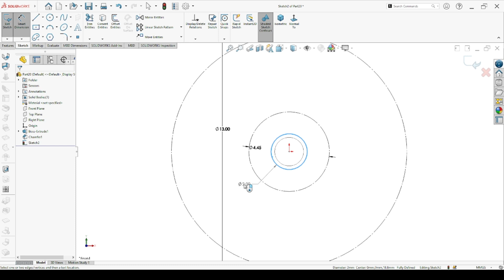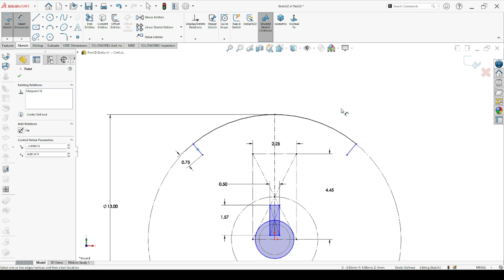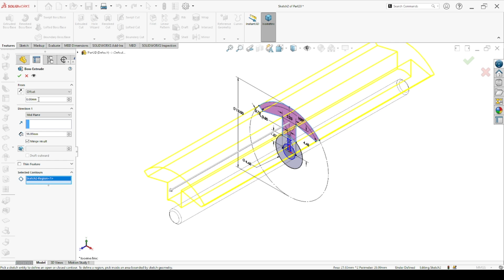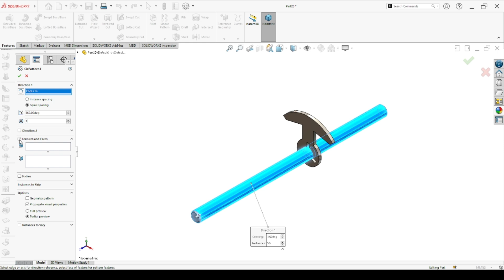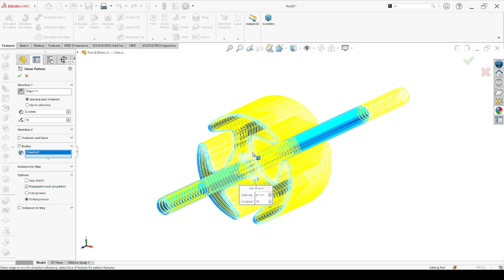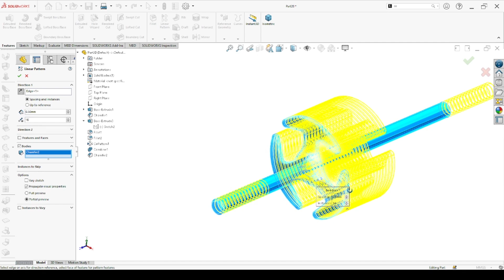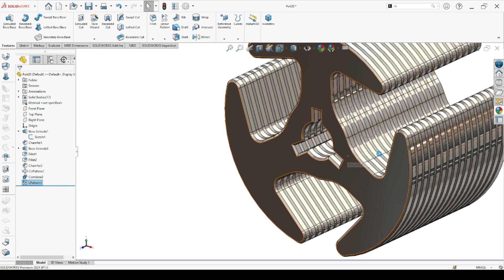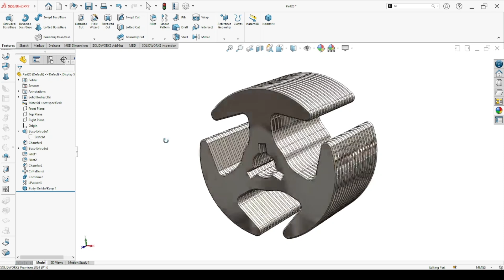"SolidWorks Tutorial: Designing a DC Motor Rotor - Complete Guide"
"Master the essentials of designing a DC motor rotor in SolidWorks with this step-by-step tutorial! We’ll go through the entire process, from setting up dimensions and creating the rotor core to adding shaft details and optimizing the design for functionality. Whether you're a beginner or experienced in CAD, this guide will help you build a precise and efficient DC motor rotor. Perfect your skills and enhance your SolidWorks designs with this detailed tutorial!"